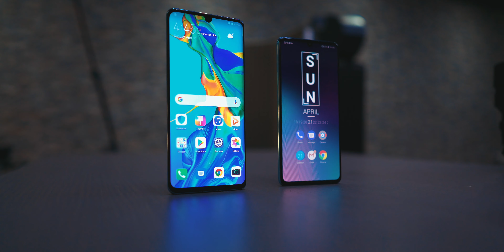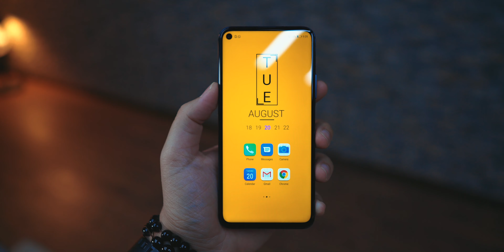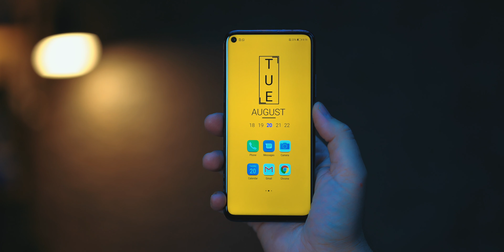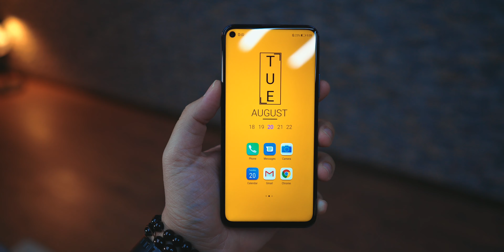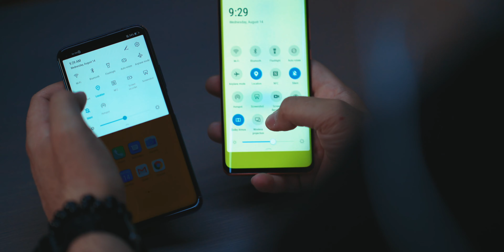HONOR 20 Pro مراجعة جهاز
Periscope @Slorks